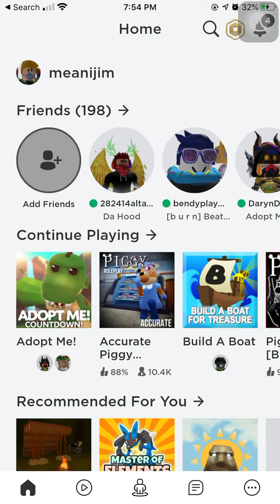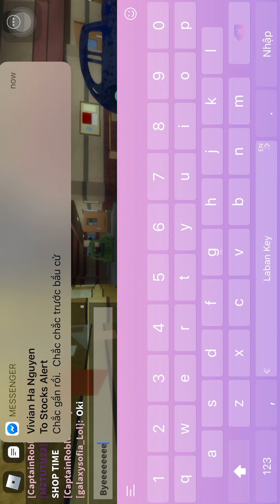How to get leo and deep skin